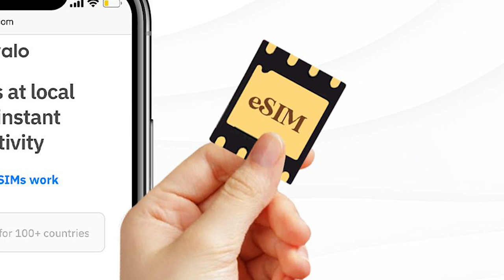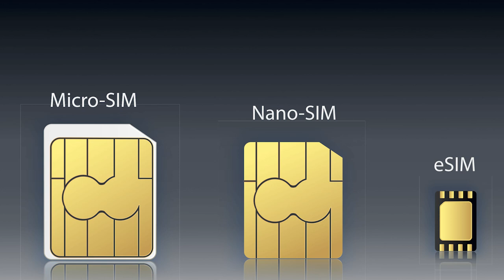What is eSim? | How eSim Works | eSim vs Physical Sim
I explained in a very simple way that what is eSim and what are its pros and cons. eSim is the next generation technology that every body will be using in near future. Currently not a large number of people are using this facility beacause fewer companies are offering this feature but in near future we can see this as everyone's great need.

What is eSim? | How eSim Works | Pros and Cons | Should We Use eSim? | eSim Explained | eSim vs Physical Sim